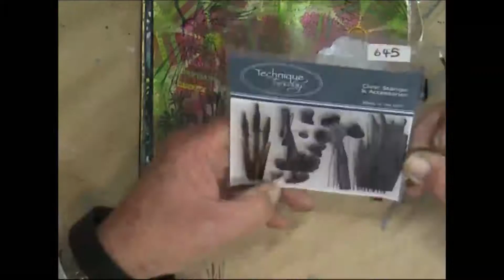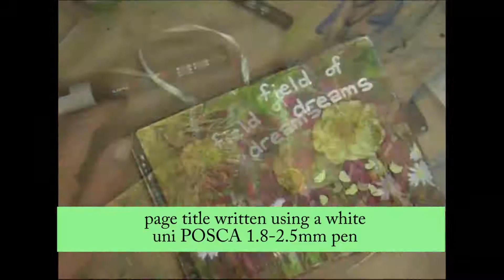Mini Art Journal - Page 9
Don't know what the thought process was behind this one. Title? Who knows LOL